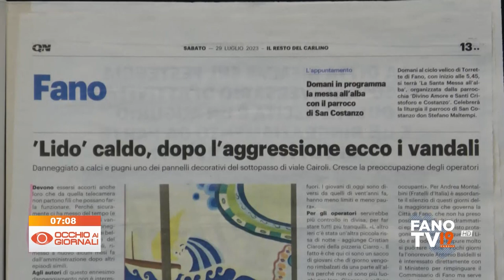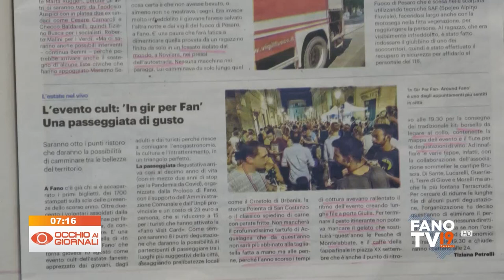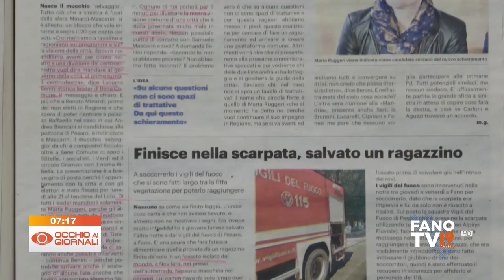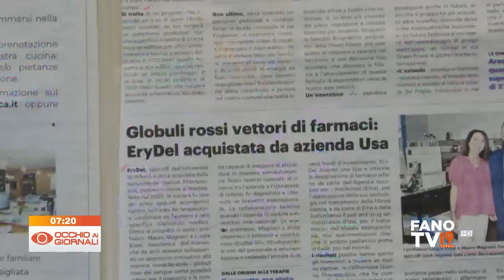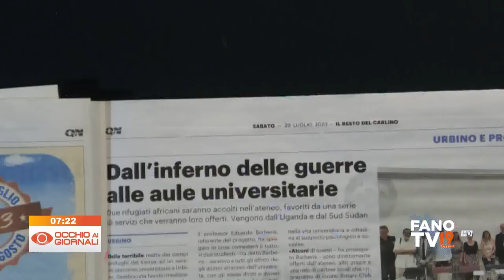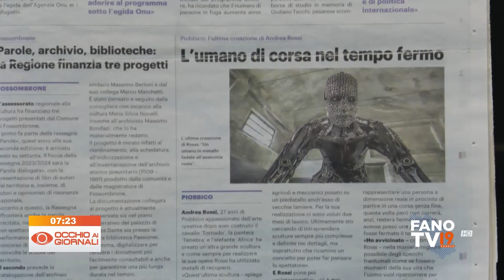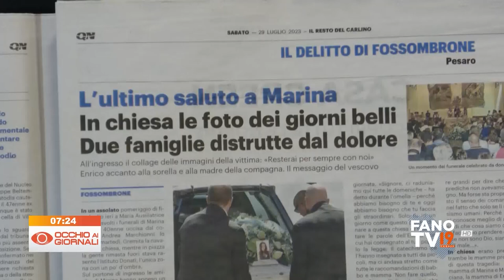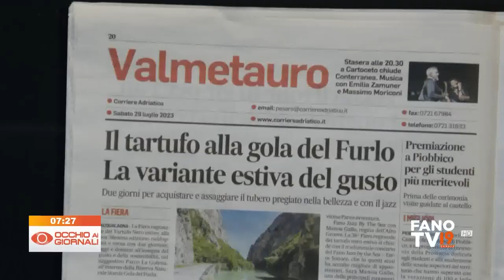Occhio ai Giornali 29 luglio 2023